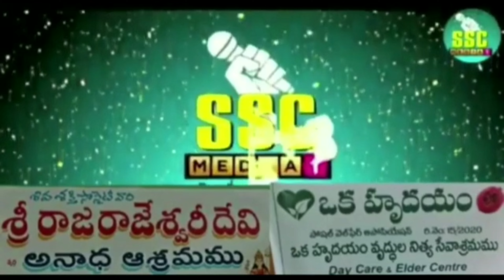#వరదలకు1000 కోట్లురాష్ట్రపతి ఎన్నిక#పూరి విజయ్ దేవరకొండ లైగర్విండీస్తో మ్యాచ్SSC MEDIA1CHANNEL##